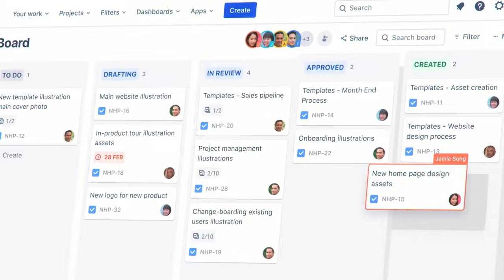How Jira Work Management makes work, less work | Atlassian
Jira Work Management’s templates, workflows, integrations, and automations help teams collaborate more easily – no matter where everyone’s located. In this video, you’ll see how Jira Work Management makes work, less work.